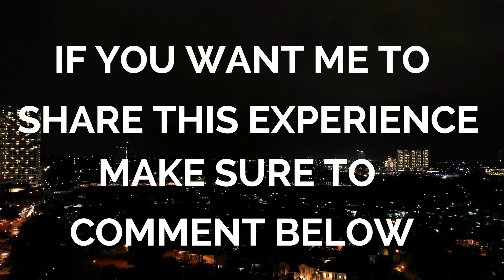BACKGROUND PIANO MUSIC FOR RELAXATION Session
Enjoy another BACKGROUND PIANO MUSIC FOR RELAXATION session: Relaxing piano music you can use while reading, to focus, as relaxation music, as music for meditation, as spa music, as background music e.g. in your office, but of course also simply to enjoy.

Music can be much more than just pure entertainment. It can be a beautiful soundtrack that accompanies us through a moment, through the day or through life. BACKGROUND PIANO MUSIC FOR RELAXATION playlist offers the most beautiful music possible - to end up with a smooth, light and precious soundtracks for you.

Thank you for listening, liking and loving, sharing and commenting! Thank you for following and supporting my music.